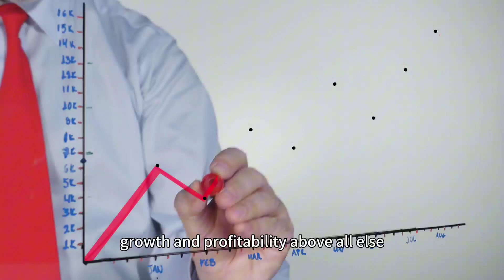deliberation video intro